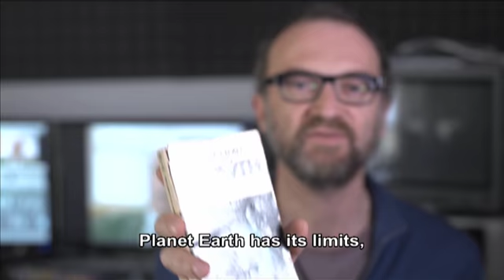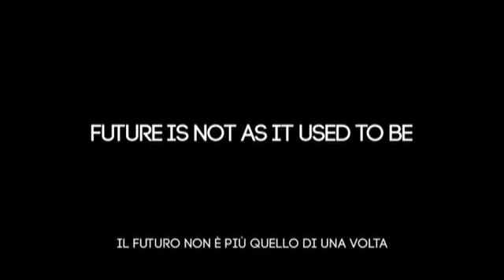calling LAST CALL 29.4